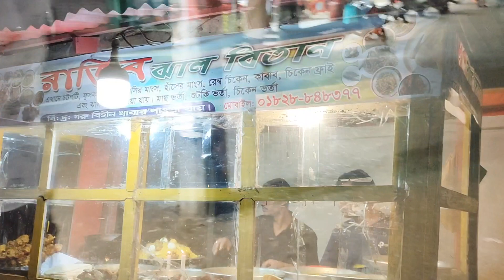Khagrachari To Dhaka|Part-13|খাগড়াছড়ির মার্কেট দেখতে কেমন|রাতের খাগড়াছড়ি |Vlog-173